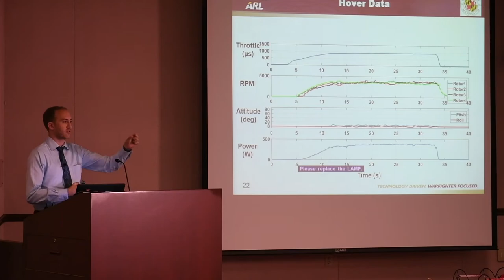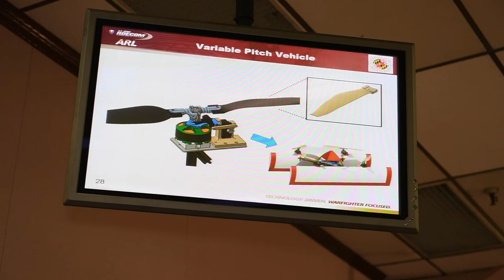University researchers share findings with Army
ABERDEEN PROVING GROUND, Md. (July 21, 2017) — University students researching unmanned aerial vehicles visited the U.S. Army Research Laboratory to discuss their recent findings July 17.

The Army reached out to the students to promote collaboration, officials said.

“We invited the University of Maryland and Penn State University to present on their ongoing efforts on micro air vehicles,” said Michael Avera, a researcher with the laboratory’s Vehicle Technology Directorate.